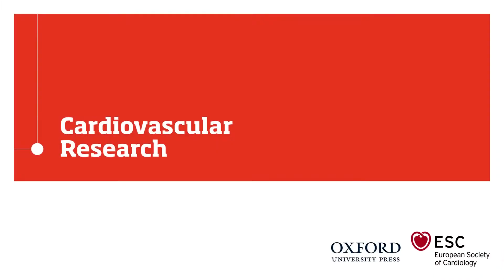Phosphodiesterases and heart failure - CVR Onlife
In this Onlife interview, Dr Rodolphe Fischmeister speaks about his interest and findings on phosphodiesterases regulating cyclic nucleotides in the heart and potential future therapeutics for patients with heart failure.